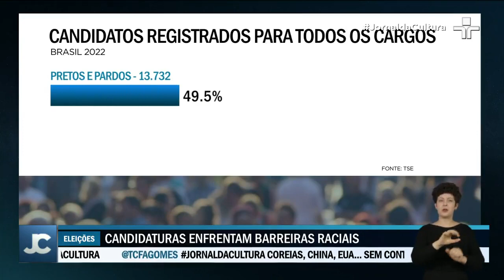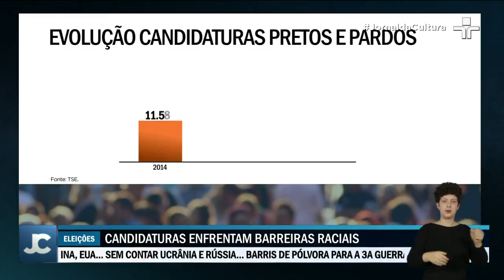TSE registra recorde de candidaturas negras para eleições gerais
Pela primeira vez, pretos e pardos são maioria no total de candidaturas para as eleições gerais de 2022.

Segundo Tribunal Superior Eleitoral, 49,5% dos candidatos são negros, enquanto brancos são 48,8%. Um crescimento de 3% em relação a 2018.

Na atual legislatura, são 124 deputados entre 513. No Senado, 13 dos 81 senadores são negros.